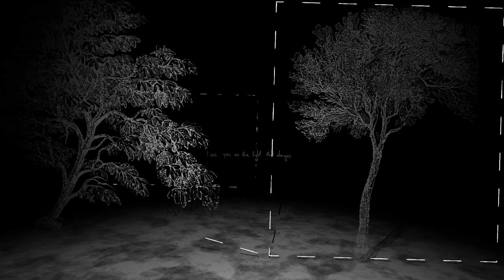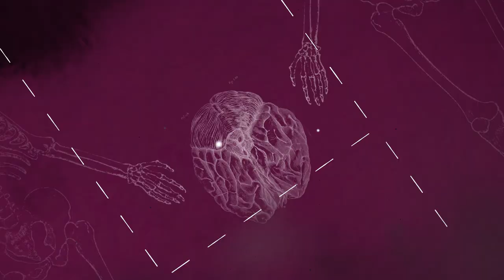her tree - out of the woods (official video)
Hello you! Nice to see you here. Here you can find all infos.

Wood meets voice. Her tree connects chirping grasshoppers to urban electronic sound. lt is founded on recorded naturesounds and the rich and versatile voice of her tree’s front singer. This experimental combo turns flies into bass lines, creates very unique and earthy soundscapes. No common instruments involved.

Song written by her tree
Song produced by Maximilian Spindler, David Raddish and her tree Mixed by Willy Löster
Mastered by Alex Kloss